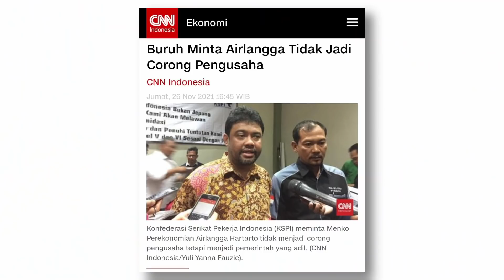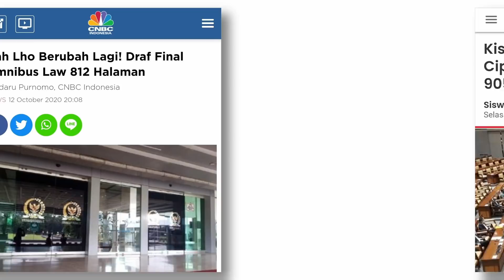SKANDAL OMNIBUS LAW GATE. MK BONGKAR BUSUKNYA PERMAINAN OLIGARKI | OTR Eps. 66